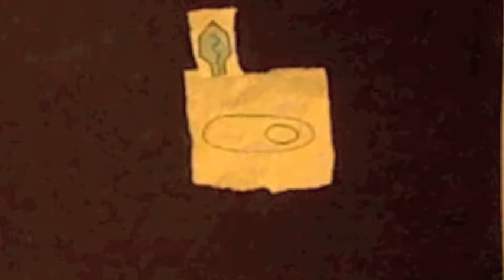Science with Sock Puppets: A Puppet Pandemic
What is the mysterious virus killing a town off puppets?